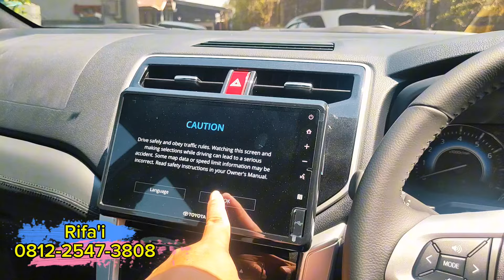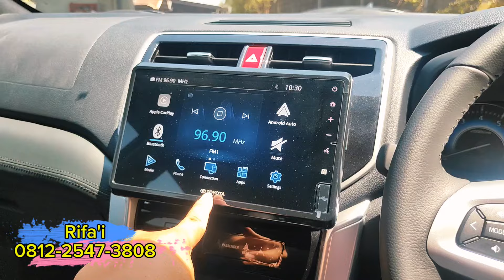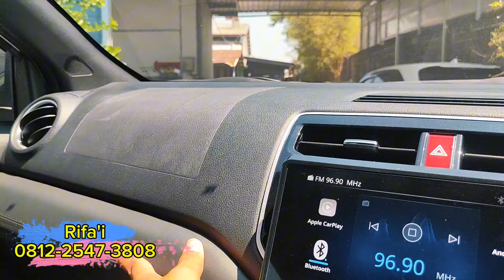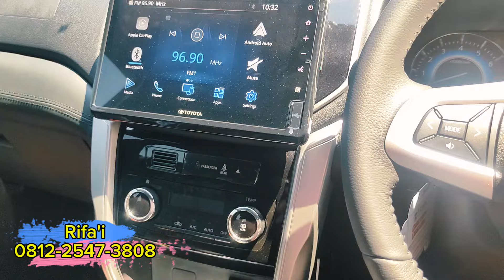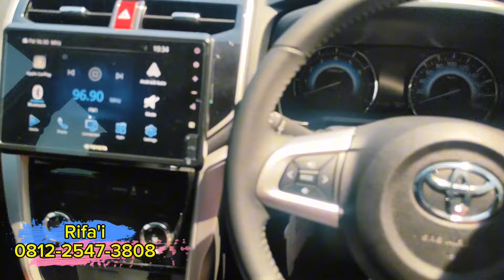Toyota Rush GR At Improvement 2024 : Harga & Review